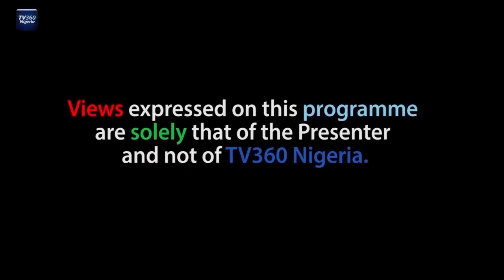MOHBAD'S DEATH AND THE NATIONAL OUTRAGE